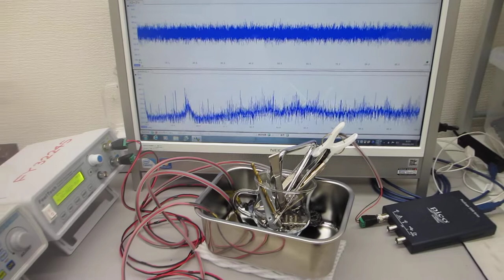超音波による表面処理技術（超音波システム研究所）